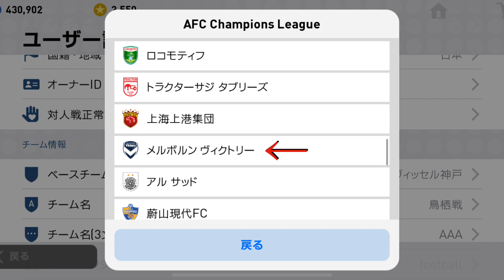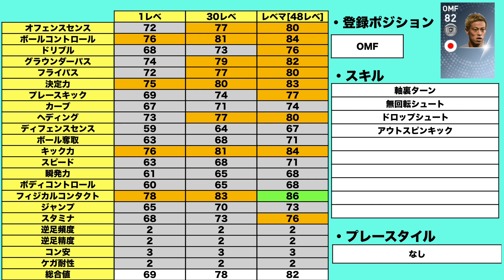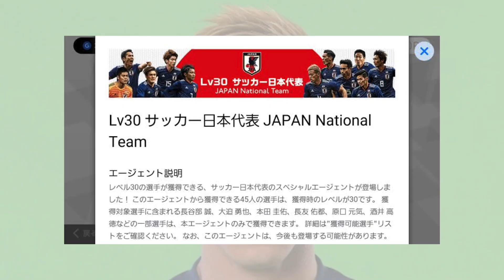[ウイイレアプリ2019]この男、獲得不可なんです…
はい、ど〜も〜

スパサブつけるのありかも！

1.今回は3月13日までに出した動画から1つ選ぶ

3.それぞれプリペイドカード1500円分プレゼントいたします

4.3月14日に当選発表

5.twitterのDMにて受け渡し

2.動画にコメント、高評価して下さい(コメントは誹謗中傷以外なんでも大丈夫です！)

3.twitterのDMでやり取りしますので、アカウントをご準備ください